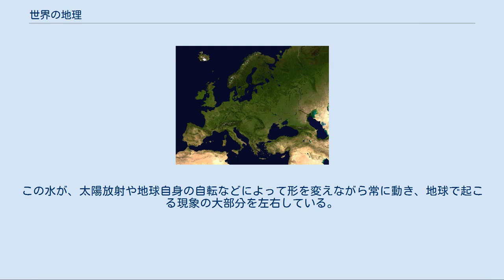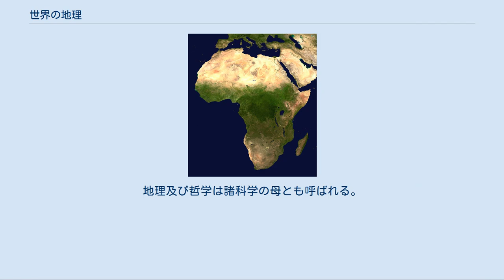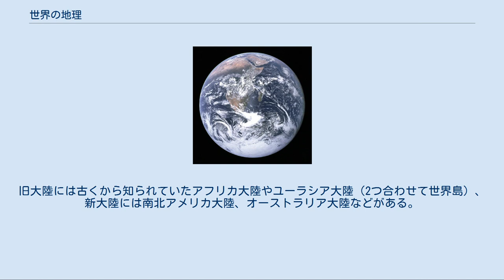世界の地理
夜の姿 世界の地理（せかいのちり）では、地球上の自然、地形など地理全般についての情報を示す。
 地球 地球は、宇宙の中の太陽系に位置している。
ここで言う「世界」とは、地球全体、または地球上の全ての地域、国家、土地、人々などの総括を表す。
 地球の表面積（陸地面積+海域面積、地球の全面積）は510,065,600km²である。
 上記の「地球の海の総面積」を見ると分かるように、地球の表面は大量の水で覆われている。
この水が、太陽放射や地球自身の自転などによって形を変えながら常に動き、地球で起こる現象の大部分を左右している。
その例が、降水現象や浸食作用などである。
 現在、地球が誕生してから46億年が経過していると言われている。
（地質時代参照。）その中では、自然が非常にゆっくりとした速度で変化してきたのに対し、人類がめまぐるしく文明を発達させて、幾度も失敗しながら現在に至り、生活を営んでいる（人類史、世界の歴史など参照。）。
人類の急速な変化により自然もまた急激な変化を受け、その変化の急激さが環境問題などの致命的問題を引き起こし、すでに自然の崩壊が始まっている。
これらの問題を解決することが、人類にとって今最も重要な事だと言われている。
 人類が行動範囲を広げていくうちに、いろいろな自然を見つけるようになった。
そして、これに、「山」、「川」、「雨」、「雲」などという風に名前をつけていったのが、地理の始まりである。
そして文明が発達したことにより、それら地理を学問とすることが始まった。
これが地理学である。
地理及び哲学は諸科学の母とも呼ばれる。
 上記2大陸（旧大陸）を合わせて、アフロ・ユーラシア大陸（世界島）という概念が有る。
 上記2大陸（新大陸）を合わせて、アメリカ大陸（アメリカ州）という概念が有る。
 ヨーロッパの歴史的概念として、旧大陸（旧世界）、新大陸（新世界）という言葉も用いられる。
旧大陸には古くから知られていたアフリカ大陸やユーラシア大陸（2つ合わせて世界島）、新大陸には南北アメリカ大陸、オーストラリア大陸などがある。
 地球では、大気や水蒸気が絶えず循環しているために、さまざまな気象現象が起こる。
この現象は地球上の各地点でさまざまであるが、ある一定の関連性を持っている。
また、この気象現象の地域差が、生物や地形に大きな影響を及ぼしていて、そこに住む人類にも大きな影響が及んでいる。